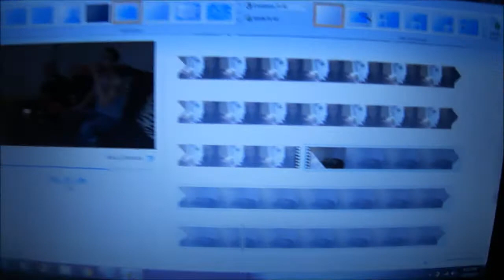50 Shades Of Grey? - January 20, 2013 - AndieEMV Vlog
Xoxox, Andie